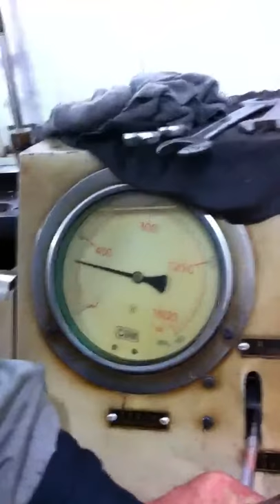RTA76 FUEL VALVE SPINDLE GUIDE SPRAY TEST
We tested the spindle guide in our workshop, the atomization is ok, the needle is jumping.